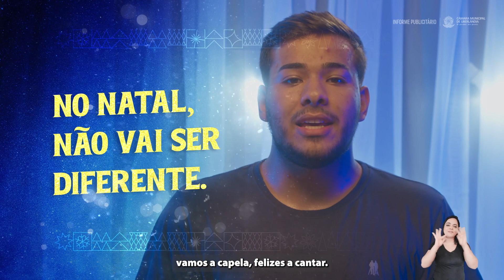Câmara Municipal de Uberlândia - Campanha de Natal